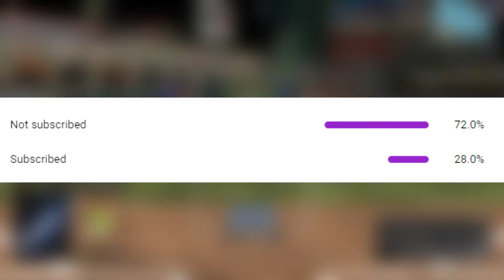I Got my First Dodgers Player to Parallel 5 In MLB the Show 21...